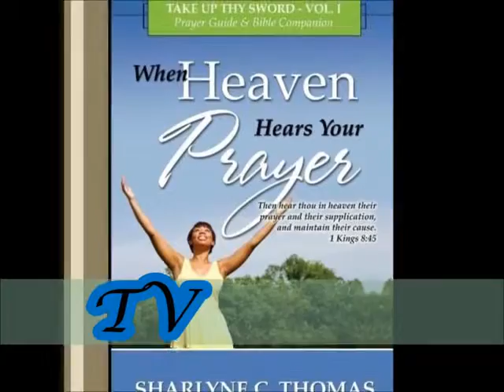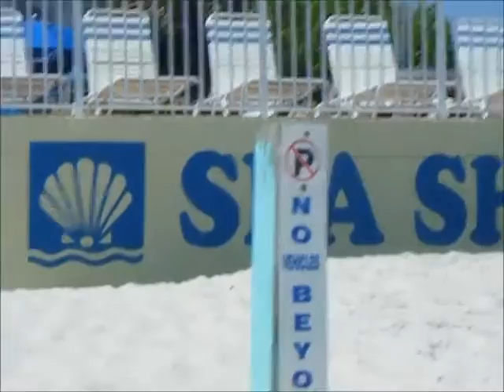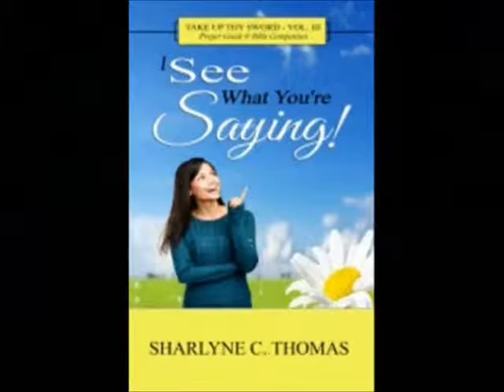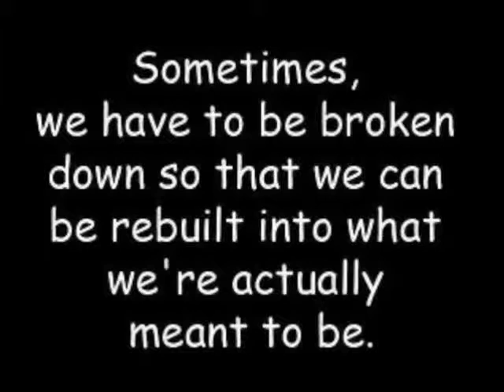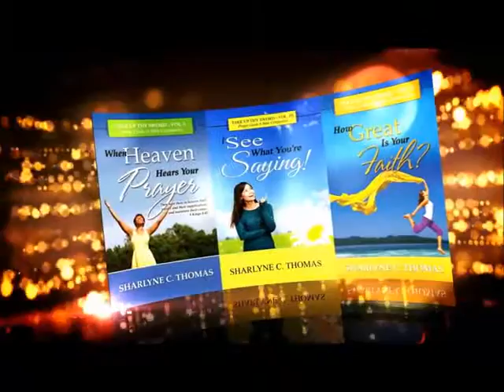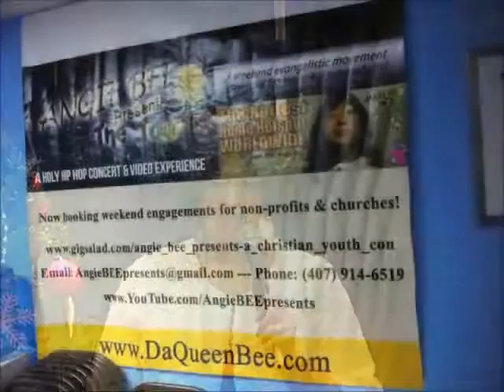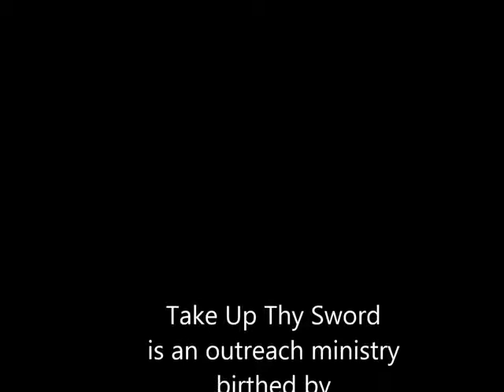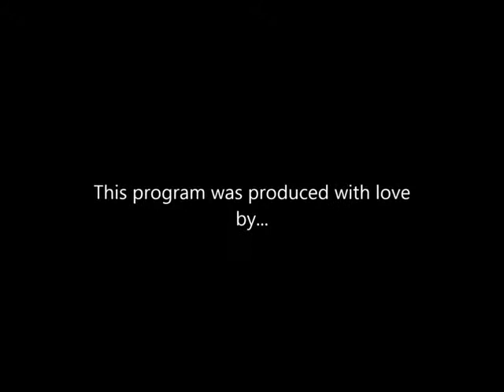Take Up Thy Sword - Testimonies of Triumph - Episode 1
Interviews on the road with host, Sharlyne C. Thomas! "Let the high praises of God be in their mouth, and a two-edged sword in their hand" (Psalm 149:6). Promo episode produced by Angie BEE Productions.